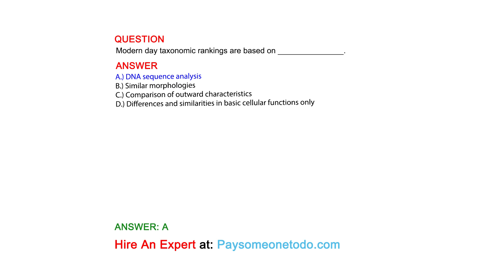Modern day taxonomic rankings are based on _______________.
QUESTION

ANSWER
A.) DNA sequence analysis
B.) Similar morphologies
C.) Comparison of outward characteristics
D.) Differences and similarities in basic cellular functions only